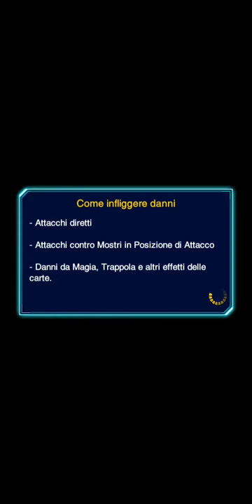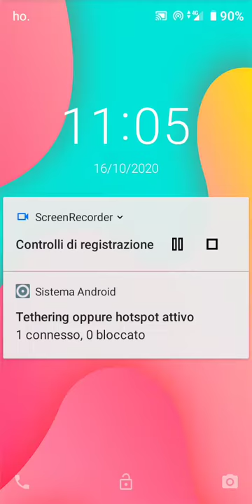Yu-Gi-Oh Duel Links Jaden vs Jay gameplay Android version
Salve a tutti, oggi vi mostro il personaggio Jaden di Yu-Gi-Oh GX. Il deck è molto forte ma naturalmente ho aggiunto carte forti per renderlo ancora più efficace.